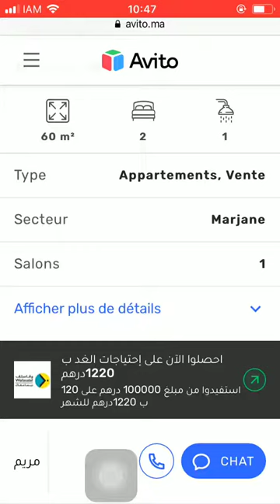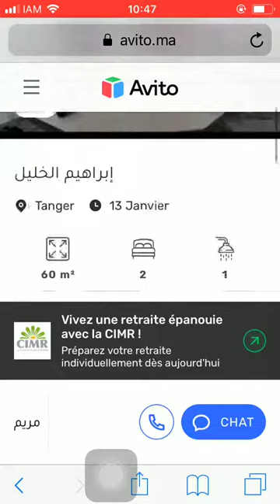Huis te koop Tanger #1018, Huis te koop Tanger, Maison à vendre